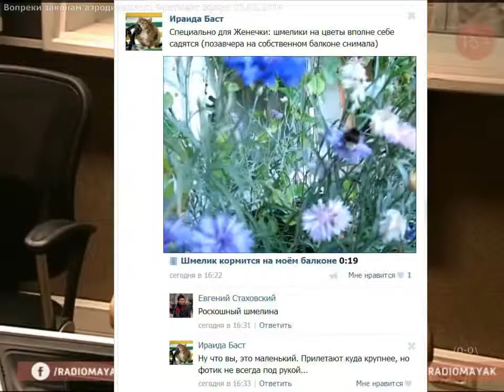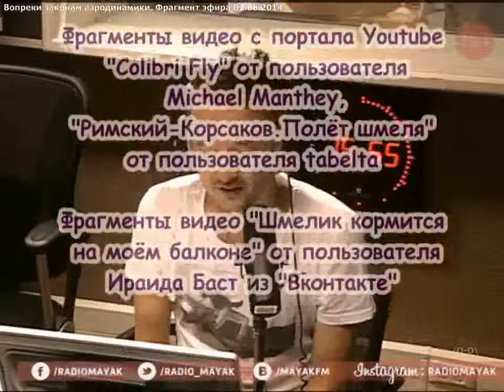Вопреки законам аэродинамики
Продолжение сериала "Записки юных натуралистов" от Веры и Жени. Сегодня о колибри и шмелях